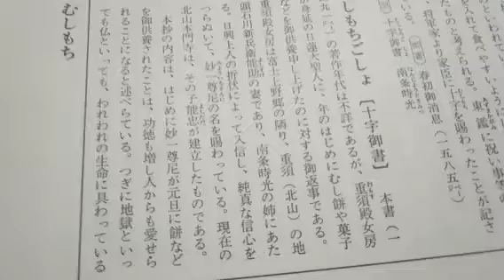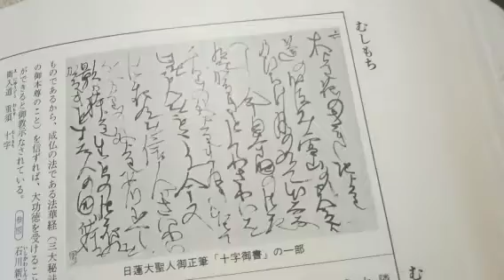【創価学会 仏教哲学大辞典】第５巻より 十字御書 (読み上げあり)